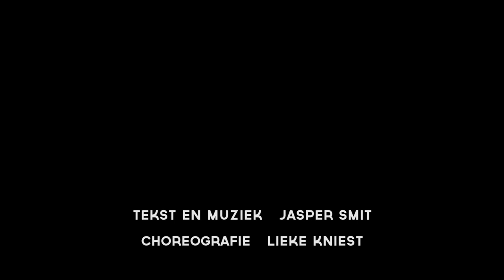Oma ik ben er niemandisalleen - Jasper Smit | Songtekst in beschrijving!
Oma ik ben er
Tekst en muziek: Jasper Smit

Met dank aan alle kinderen en ouders voor hun geweldige bijdragen. Joost Oehler maakte de videomontage en Rudy Mackay de muziekproductie.
gaf de opdracht voor het liedje.

We zijn bij elkaar met kerst.
Want dichtbij zijn heeft niets te maken met afstand.
Wij doen dit samen.
Niemand is alleen.

"Zanger van scherpe en grappige liedjes, waarbij hij zichzelf zeer kundig op de gitaar begeleidt."
De Volkskrant

"Hilariteit en ontroering gaan hand in hand, en zowel qua mimiek als tekstueel bespeelt de ervaren Jasper met gemak het podium en publiek. Jasper kan remmen en gas geven. Hij durft stiltes te laten vallen, om uiteindelijk (...) publiek en jury in te pakken."
Jury Cameretten Festival

“De kinderziel lijkt voor Jasper amper geheimen te kennen.”
Frans Muthert - deMess

Liedjesschrijver en cabaretier Jasper Smit maakt grote kleinkunst voor jonge mensen. Over bang zijn dat er niemand op je feestje komt. Over altijd maar moeten zitten terwijl je wil spring-spring-springen! Over irritante zussen waar je niet zonder kunt. En natuurlijk over vieze woorden die rijmen op stoep.

In theaters, op scholen of festivals, in het echt of via live-verbinding, de voorstellingen van Jasper kunnen overal, en iedereen doet mee.

Jasper won het Utrechts Cabaret Festival en behaalde de finale van Cameretten. Maar zijn hart ligt bij jeugdtheater en kinderliedjes. Niet voor niets werd 'Ik heb zelf iemand gepest' genomineerd voor de Willem Wilminkprijs.

De lat ligt hoog, want het moet echte kleinkunst zijn: spannend, meezingbaar, vaak grappig, met een vlijmscherp randje en een enorm hart.

Opa ik ben er
Je bent nooit nooit nooit alleen

Niemand is alleen

Kijk op de mat
Daar ligt een brief
Met een tekening
want ik vind je lief

Stom hoor want ik mis je elke dag
Maar het duurt niet lang meer tot ik weer naar je toe mag

Niemand is alleen

Kijk op je scherm
Ik zwaai naar jou
We dansen en springen
Speciaal voor jou

Stom hoor want je hoort bij ons gezin
Maar het duurt niet lang meer dan huppel ik je huis in

Niemand is alleen

Bewaar je die lekkere koekjes voor mij?
En gaan we weer naar de kinderboerderij?
Zet maar alvast de speelgoedkist klaar
Want ik kom logeren, nog eventjes maar!

Niemand is alleen